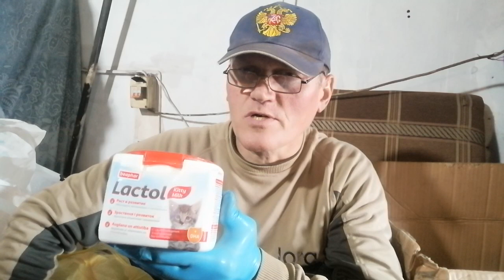03.11.23.Серия10.Питание котёнка"Фартуна".Здоровье и деньги!Ютуб/к:Стороженко Владимир)89241232444